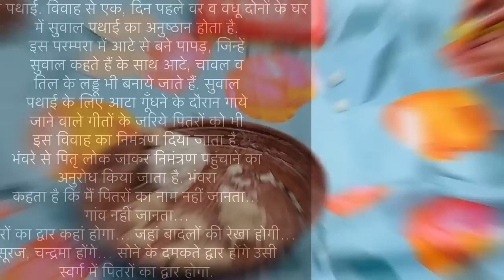आज हल्द्वानी में भाई की हल्दी फ़ंक्शन 😍♥️ मज़ा आग्या !! पहाड़ी रीति रिवाज ♥️!!